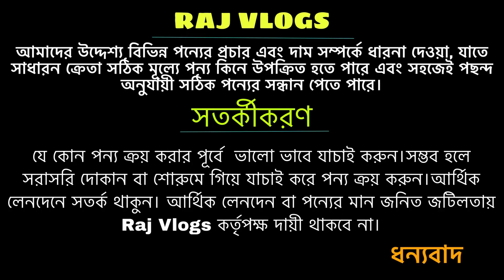Toyota Probox Price In Bd | সস্তায় টয়োটা প্রোবক্স গাড়ী কিনুন | Raj Vlogs | Tanjil Car House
Shop Name: Tanjil Car House
Shop Address : Rangpur Road Joypur para, Bogura Sador, Bogura

Brand: Toyota
Model: Toyota Probox
Trim / Edition:Fresh
Model year: 2011
Registration year:2016
Condition:Used
Transmission:Automatic
Body type:MPV
Fuel type:Petrol,, Octane, cng
Engine capacity:1500cc
Kilometers run:00+++ km

Toyota Probox super fresh condition.. New tyre... Auto gear. All papers update 2022..ac,tv all ok...call only real buyer